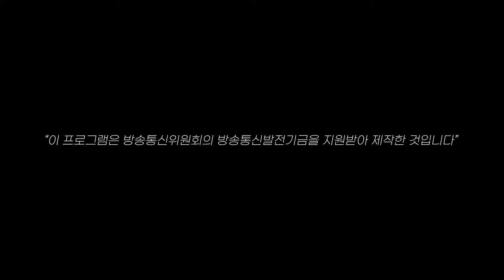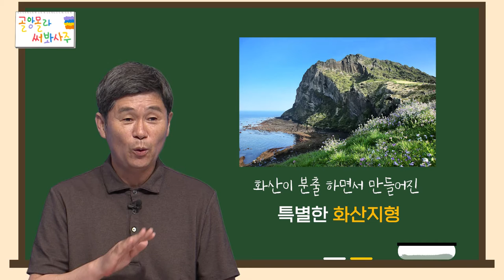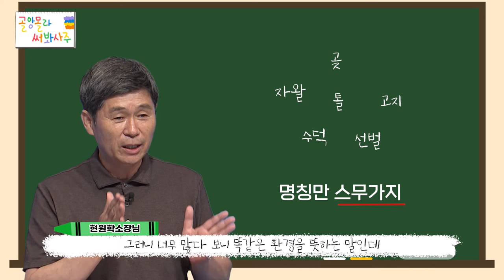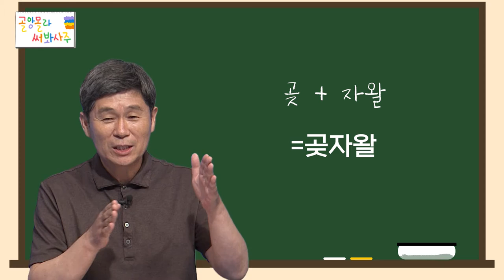[제주어 토크쇼 시즌2] 골앙몰라 써봐사주 13편. 오시록헌 제주여행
세계에서 유일한 특별한 지형 “곶자왈”

곶자왈에서도 농사를 지었을까?
제주생태교육연구소 현원학 소장님과 함께하는 제주자연 여행!